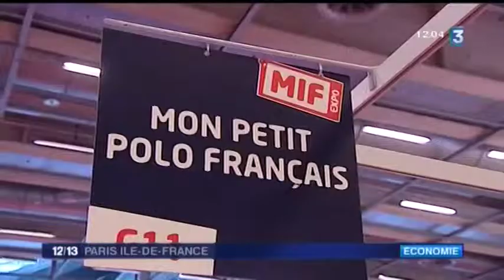France 3 PARIS IDF au salon MIF Expo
France 3 Île-de-France s’est rendu au MIF Expo, le salon des produits et innovations Made in France pour rencontrer les 300 exposants. Parmi eux, Benjamin CARLE, journaliste de Canal +  qui a vécu pendant 9 mois 100% Made in France, expliquait la nécessité de consommer Made in France.